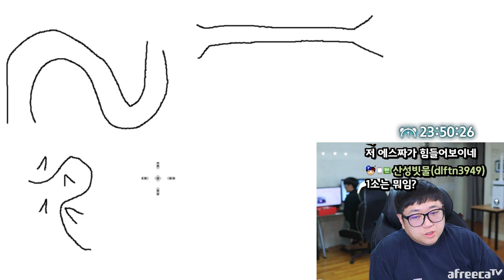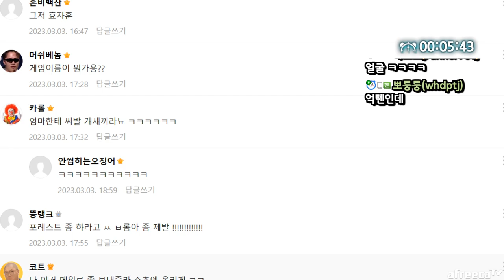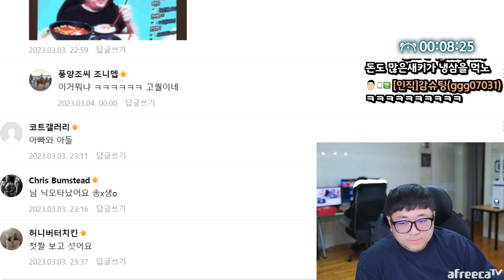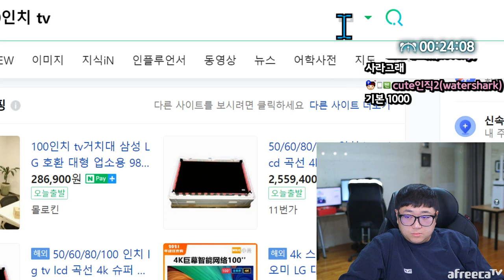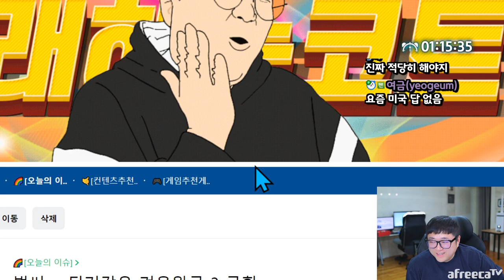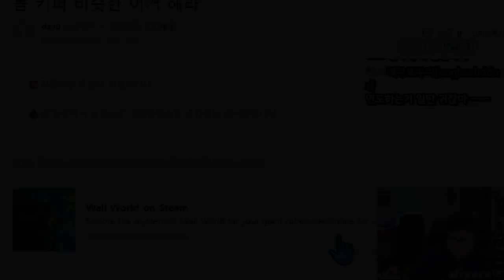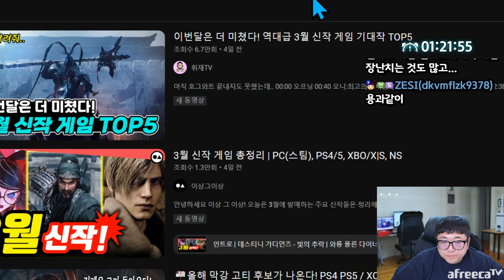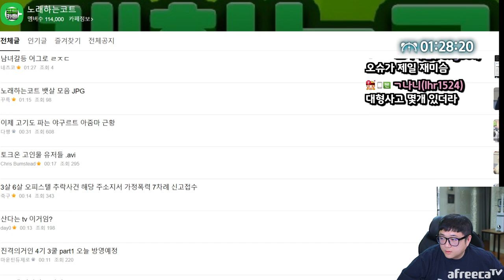벌써부터 ㅈ된 겨울왕국3 근황(23.03.03-1)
[음원출처]